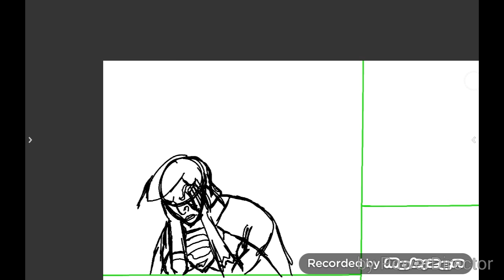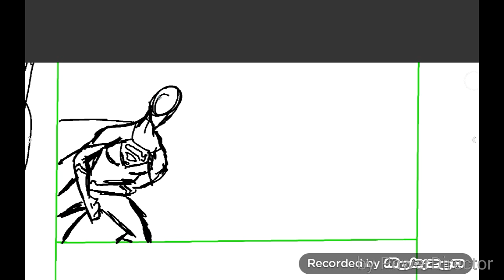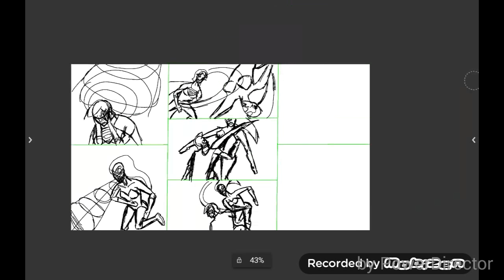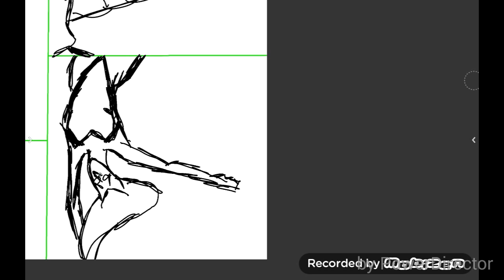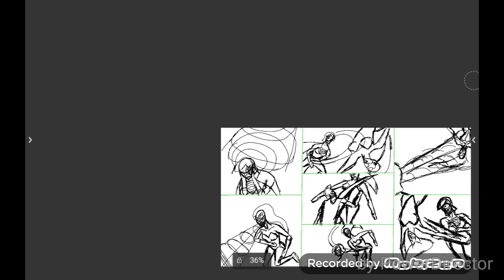Speed Drawing 08 - Power Girl vs Silver Banshee (8X Speed)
Original video length: 34 minutes, 17 seconds.